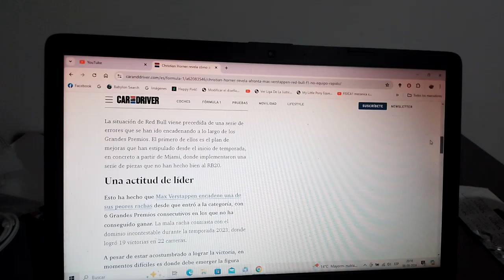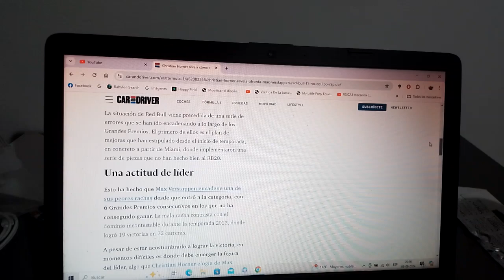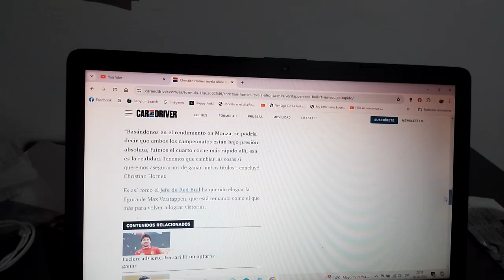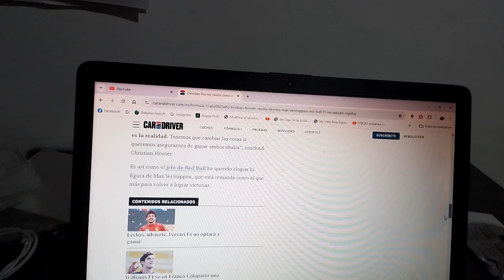Christian Horner desvela como Max Verstappen afronta a que Red Bull Racing ya no es mas rápido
Con la superioridad de Mclaren Scuderia Ferrari y Mercedes Benz F1 todo hace indicar que ya están peligrando los campeonatos mundiales de la actual Temporada 2024 de la F1 de pilotos y constructores